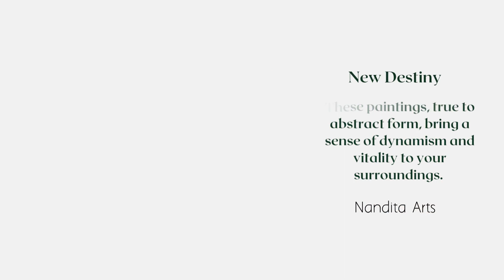The Chaos Theory of Abstract Art (2024) Abstract Jackson Pollock-Paintings Nandita Albright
Please take a look at all of my Jackson Pollock Style artwork, if you see anything you like, please

Explore our captivating collection of Jackson Pollock-inspired paintings for sale at Nandita Arts. Immerse yourself in the world of abstract expressionism with vibrant and dynamic artworks that will elevate your space. Discover the beauty of chaotic elegance in every brushstroke. Don't miss the chance to own a piece of this artistic movement.

Original abstract art by artist Nandita Albright.